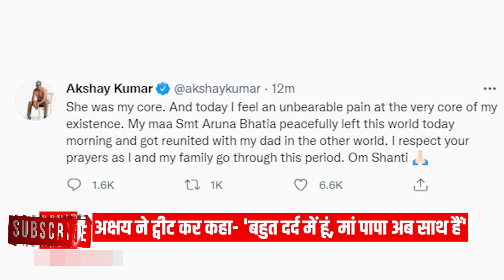Akshay mother Aruna Passed Away 8 September 2021 अक्षय कुमार बोले मां का निधन सहा नहीं जाता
Akshay's Mother passed away
Sudden demise of Akshay Kumar's mother
ArunaBhatia Passed Away
अक्षय कुमार की माता का निधन
Bollywood news